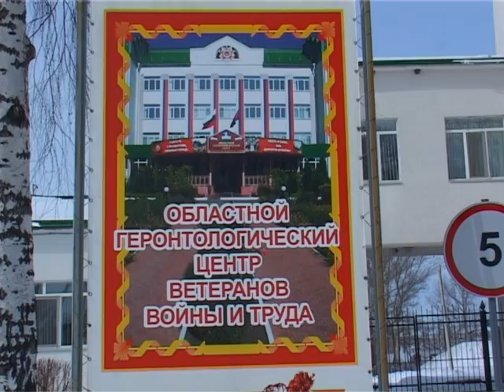Анонс. Интриги в стенах геронтологического центра